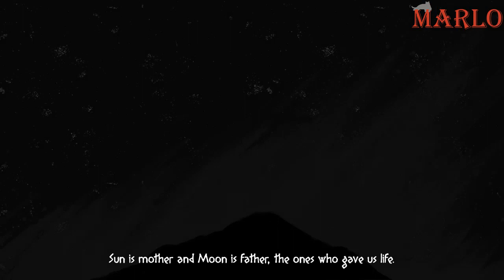Marlo ile Mulaka Oynuyoruz | Bölüm #1